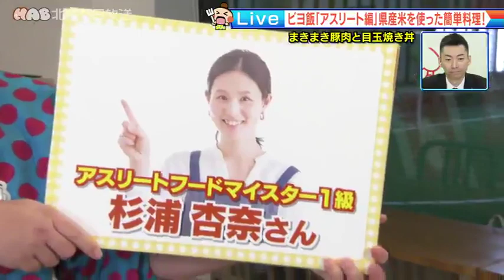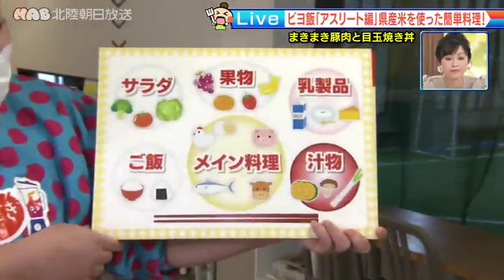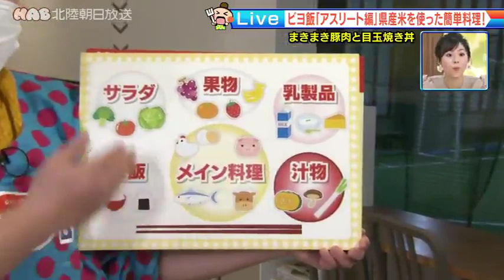【簡単レシピ】炭水化物とビタミンB１はスポーツの動力源！！「まきまき豚肉と目玉焼き丼」 2022.2.14放送【ビヨ飯】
今回も出張ビヨ飯アスリート編です！
野々市市にあるフットサル場「マークスポーツコミュニティ」からお届けしました！
スポーツを頑張る子ども達が美味しく食べて、
パフォーマンスがぐんぐんアップするような料理を紹介しました。
石川県産のお米「ひゃくまん穀」を使っています！

〇まきまき豚肉と目玉焼き丼
・ご飯（丼２杯）・豚ロースうす切り肉（１２枚）・ニラ（１束）・卵（２個）
・酒（５０ｍｌ）・しょうゆ（大さじ１）・片栗粉（大さじ２）・砂糖（大さじ１）
・水（８０ｍｌ）・サラダ油（適量）・カイワレダイコン（おこのみ）・塩コショウ（少々）

下準備　ニラを半分に切る

①豚ロース肉とニラを重ねてロール状にする

②片栗粉をまぶして切る

③フライパンにサラダ油をひいて焼く

④焼き色がついたら酒、しょうゆ、砂糖、水を入れて、照りが出るまで煮詰める(４～５分)

⑤目玉焼きを作る

どんぶりにご飯を盛って、豚ロース肉と目玉焼きをのせて完成！

豚肉に豊富に含まれるビタミンＢ１は、糖質をエネルギーに変換してくれます。
さらに、ニラやネギ類などに多く含まれるアリシンは、
ビタミンＢ１の吸収を上げる働きをしてくれます。
試合前のパワーチャージにもってこいの一品ですよ！
是非作ってみて下さいね！